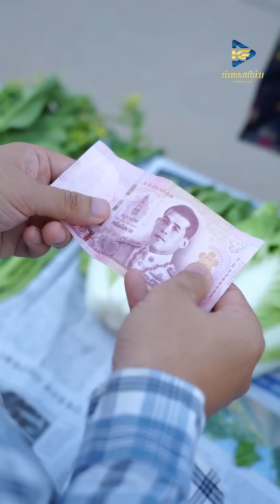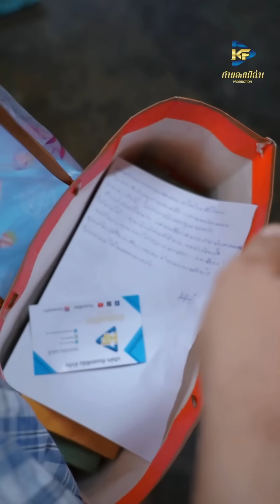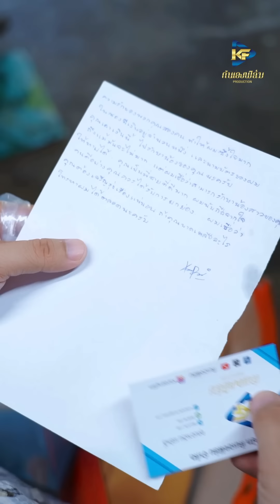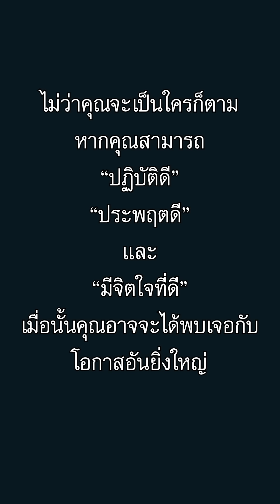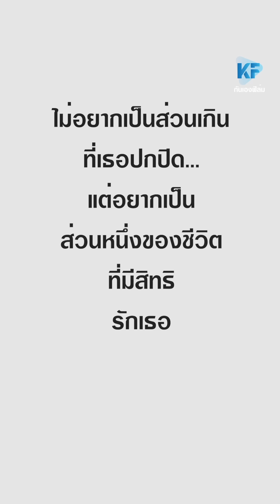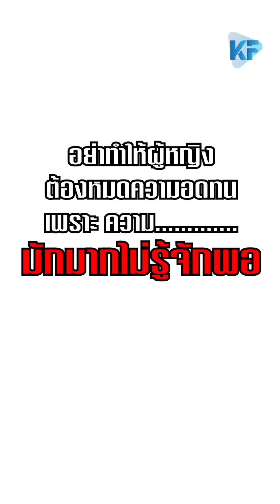ของขวัญวันเกิด เยี่ยมบ่านน้องสะใภ้ แฟนไปต่างจังหวัด